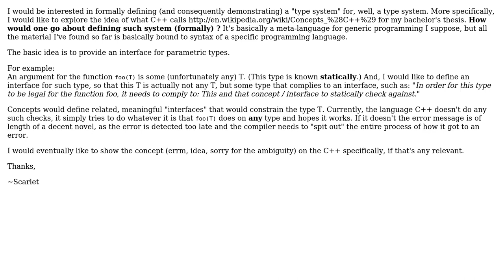Formal definition of "concepts / type system" for parametric types - Where to start?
Software Engineering: Formal definition of "concepts / type system" for parametric types - Where to start?

With thanks & praise to God, and with thanks to the many people who have made this project possible! You are responsible for your own actions.